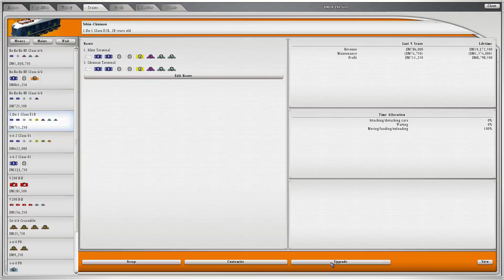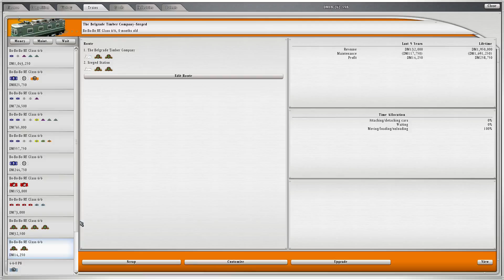Sid Meier's Railroads Southearstrean Europe ч9